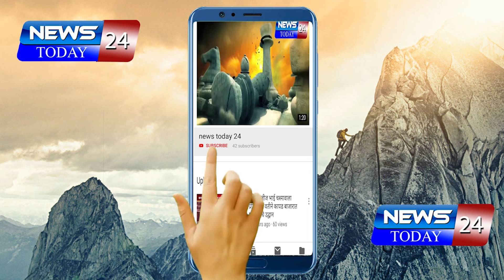Nileshlanke आमदार निलेश लंके यांची शाहू पतसंस्थेस भेट